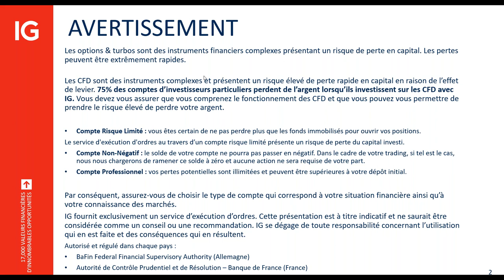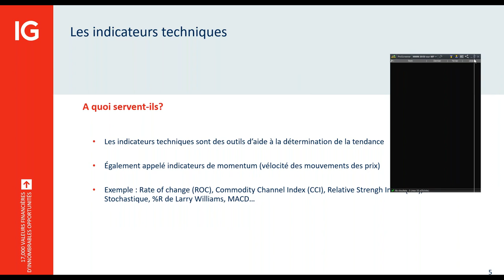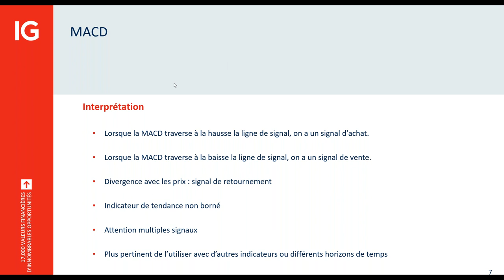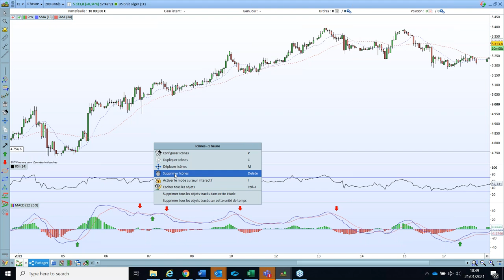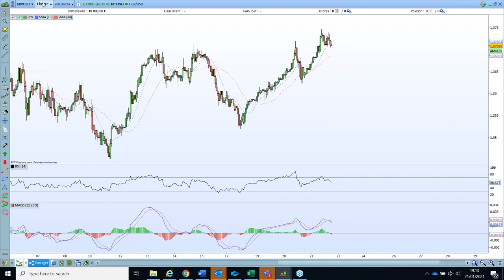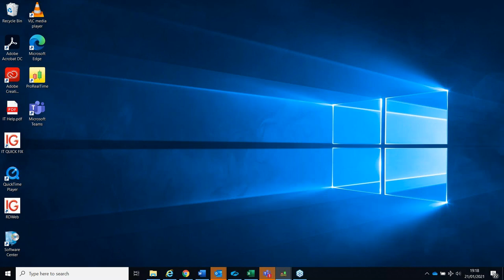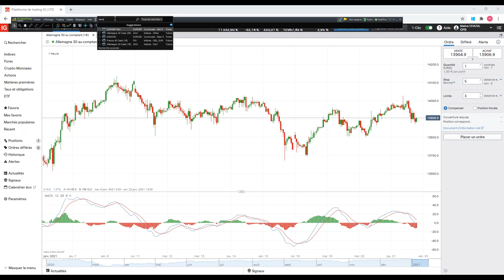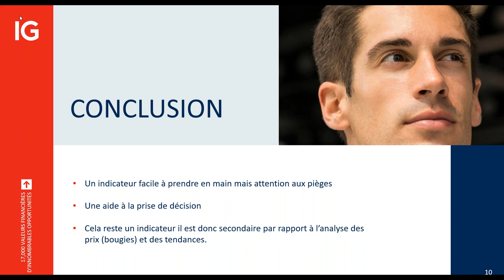🎥 - Comment utiliser le MACD - 📅 21 Janvier 2021